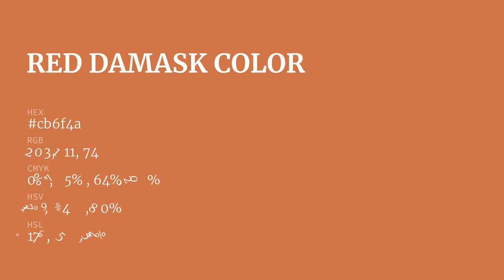Red Damask color cb6f4a hex color - Orange color - Cool color cb6f4a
What color is Red Damask ? cb6f4a hex color - Orange color - Cool color cb6f4a

Hex cb6f4a Color Code is also known as Red Damask color.

Hex cb6f4a Color code in RGB color code model is created after adding 79.61% red color, 43.53% green color and 29.02% blue color.
Hex cb6f4a Color code in CMYK color (process color) code model is generated after subtraction of 0% cyan, 45% magenta, 63% yellow and 20% black.